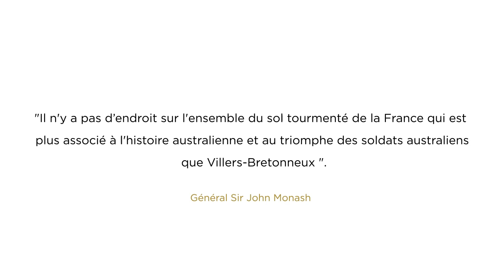French Language Preview of the Sir John Monash Centre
The Sir John Monash Centre will educate a new audience about Australia’s early role in international affairs, reshape patterns of visitation of the battlefields and in so doing, provide a lasting international legacy from the Centenary of Anzac.